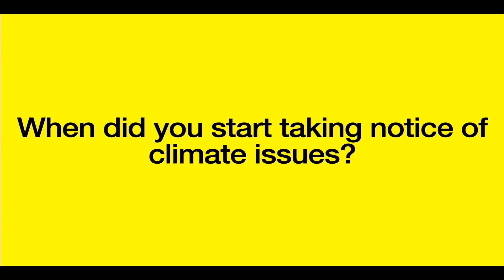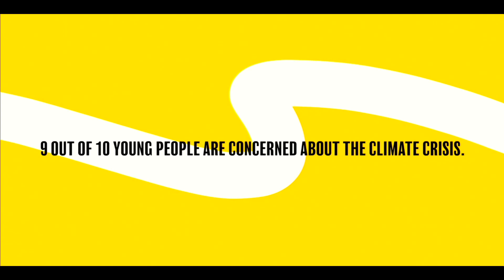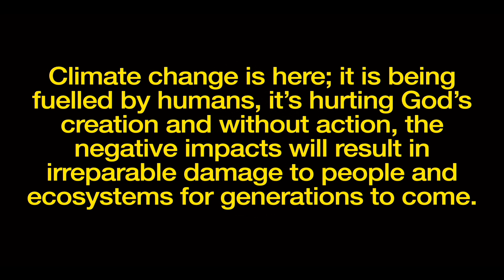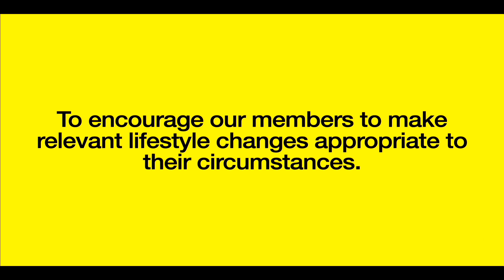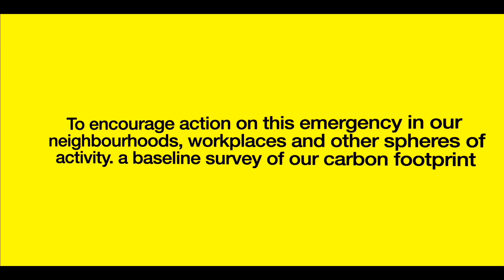Climate Sunday - Rob Sallis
Rob begins our new series, 'Renewing The Land', this week as he takes a look at the theme 'Climate Sunday'.